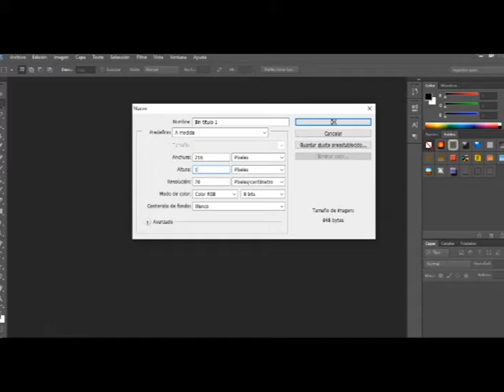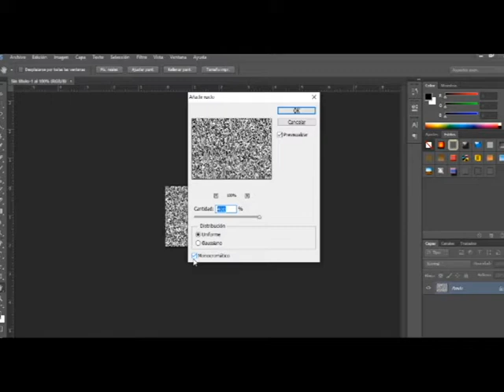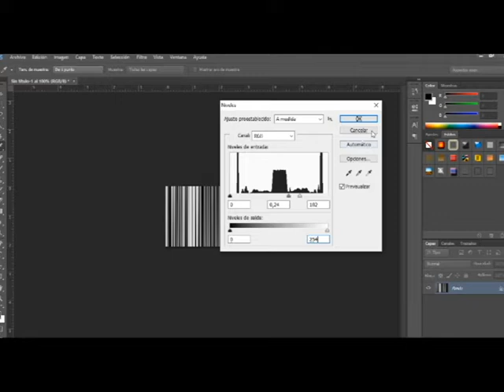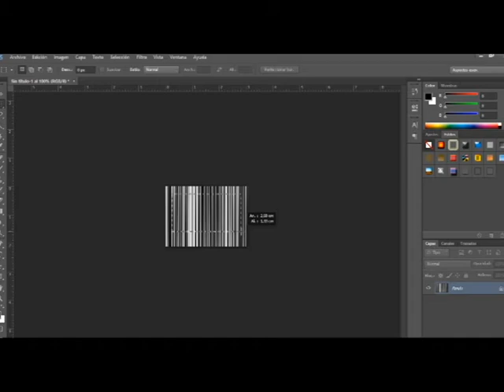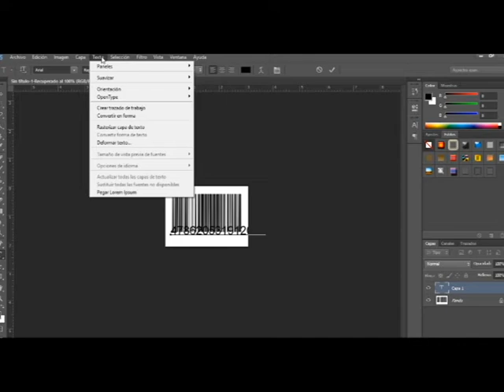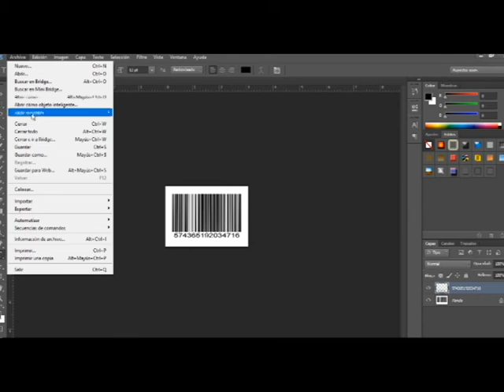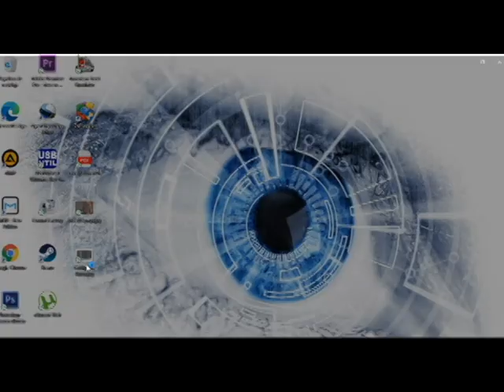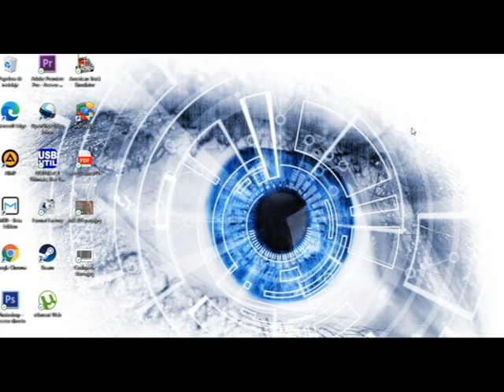Como hacer un increíble Código de Barra en Adobe Photoshop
Hola amigos, en este video les muestro como hacer un código de barra en Adobe Photoshop de una manera sencilla y fácil